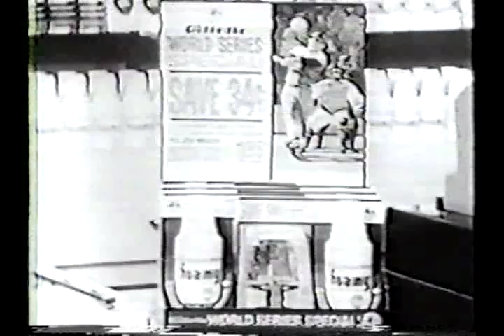Reuben 'Hurricane' Carter | Florentino Fernandez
For a complete fight list check out .